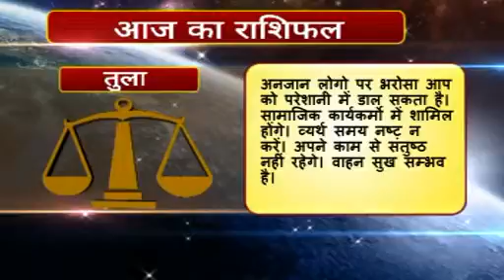07 Rashifal hindi Tula